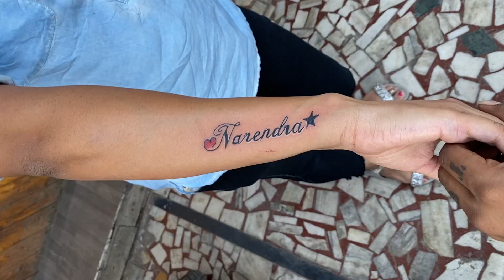BHAI KO MOOCH BANA DIYA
In this video I have made one portrait tattoo of client brother.
One mom and dad tattoo portrait also made by me on chest and hand.
Rohit had made Mustachetattoo.
Ganesh had made one custom tattoo on Nilesh paji hand.
It was two flowers and one clock on hand.
Other basic tattoos also made that day.

 Thank you so much guyz for your love and support.